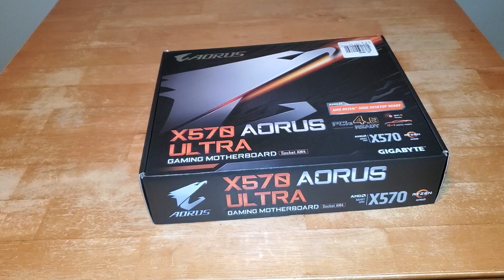PC Build | New Gaming Rig | Lian li PC-011 Dynamic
In this video, I'll be showing you the parts I've picked out for my new pc and a quick build of it.